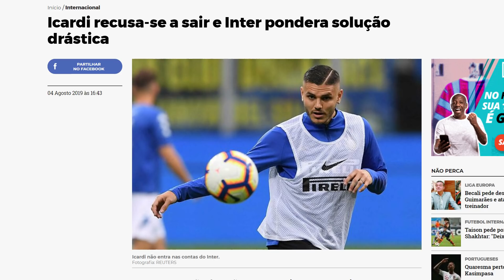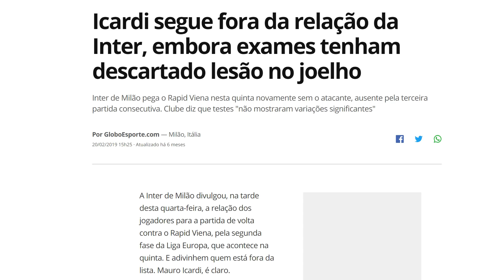ICARDI É O MAIOR BABACA DO FUTEBOL - Wanda Nara e Icardi PROCESSAM Inter de Milão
Mauro Icardi e sua mulher, Wanda Nara, processaram a Inter de Milão, exigindo reintegração ao elenco de futebol e uma indenização de € 1,5 milhão. O jogador alega que está sendo impedido de trabalhar pelo clube. Mauro Icardi é o maior BABACA do futebol. Conseguiu estragar o lugar onde mais era querido e idolatrado e exige ser negociado apenas com a Juventus. Entenda TODA A TRETA